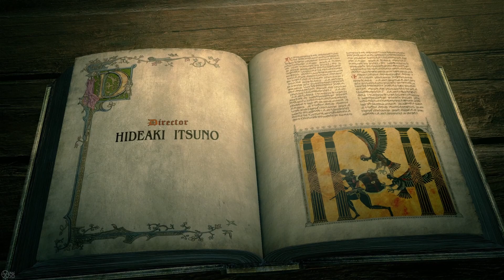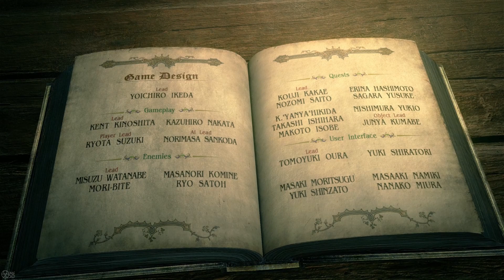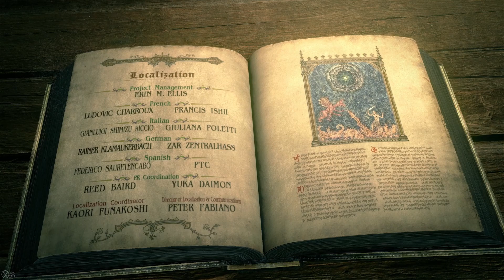The Book | Dragon's Dogma: Dark Arisen | Credits Music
Composers : Tadayoshi Makino Rei Kondoh Inon Zur Masayoshi Ishi

*** You sometimes get OFFERS on the following :- ***
🔸Music Unlimited

Game books :-
🔸Tic-Tac-Toe (UK) | (US)

Thank you for your support, really appreciate it.  😎👍🏾